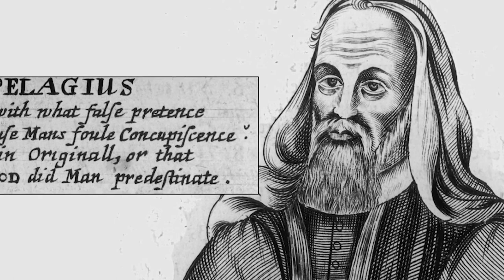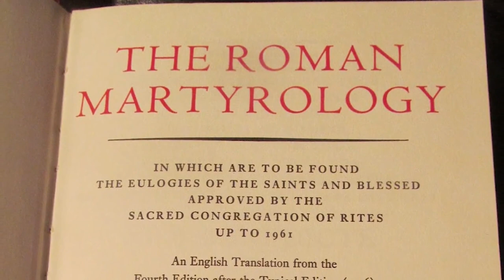Pope St Sixtus III - Saint of the Day with Fr Lindsay - 28 March 2023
Here is a brief reflection on the life of Pope St Sixtus III presented by Fr Lindsay Lobo.